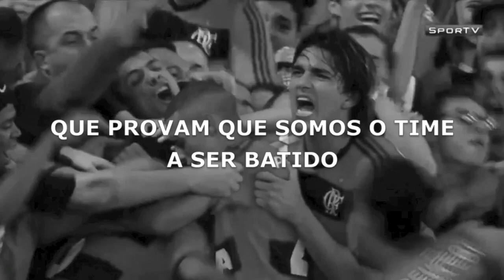Botafogo 2013 - Brasileirão | Vídeo Motivacional [HD]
Vamos, Glorioso! Queremos a taça.